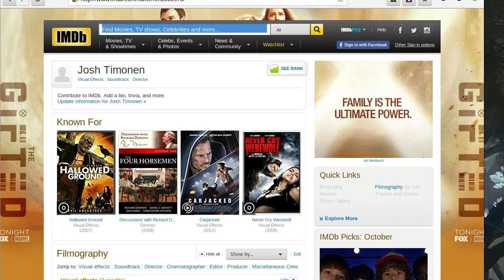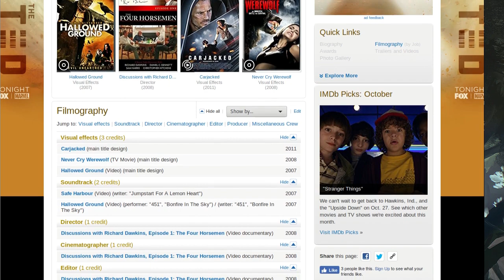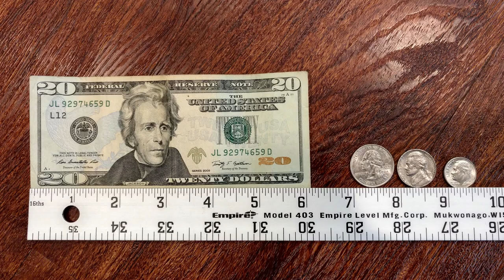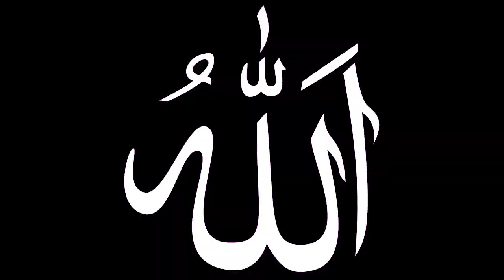The Four Horsemen of the New Atheism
A brief historical look at The Four Horsemen of the New Atheists.

y-sa/3.0/)], via Wikimedia Commons

Daniel Dennett
s

Circus Poster
By The Strobridge Litho. Co., Cincinnati & New York. (Library of Congress[1]) [Public domain], via Wikimedia Commons